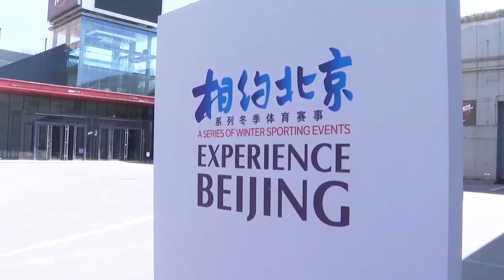OLYMPIA 2022 - BOYKOTT: Die USA wollen Diskussion über Chinas Menschenrechtsverletzungen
Das US-Außenministerium will mit Verbündeten über einen möglichen Boykott der Olympischen Winterspiele 2022 in Peking sprechen. Auf die Nachfrage, ob sich die USA bereits in Gesprächen befinden, um einen gemeinsamen Boykott in Betracht zu ziehen oder zu planen, sagte Sprecher Ned Price auf einer Pressekonferenz am Dienstag: „Das ist etwas, das wir sicherlich diskutieren wollen, und es ist sicher etwas, bei dem wir das Verständnis haben, dass ein koordiniertes Vorgehen nicht nur in unserem, sondern auch im Interesse unserer Verbündeten und Partner ist.“

Über allgemeine Gespräche mit verbündeten Ländern zum Umgang mit Menschenrechtsverletzungen in China und wie man sich dazu verhalten wolle, insbesondere auch beim Thema Olympia 2022, sagte Price: „Die Spiele sind noch einige Zeit entfernt. Ich würde keinen Zeitplan setzen wollen, aber diese Diskussionen sind im Gange.“